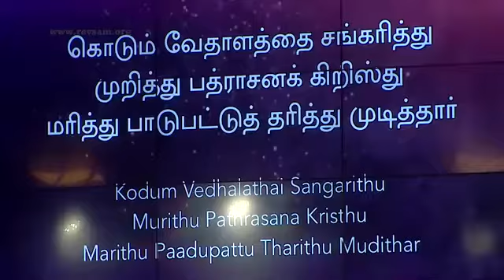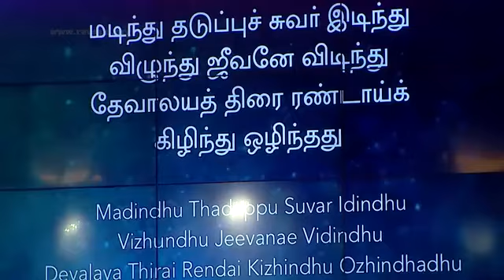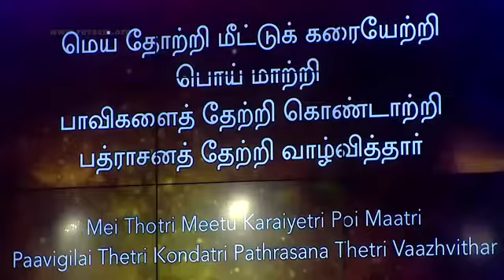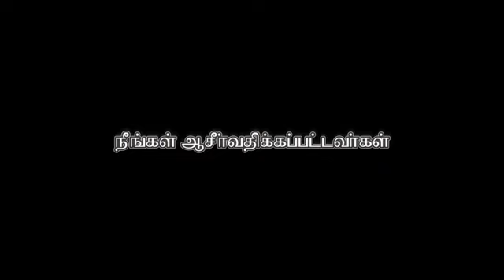ஆமென் அல்லேலுயா - Tamil christan songs || aft church service song || rev.sam.p.chelladurai